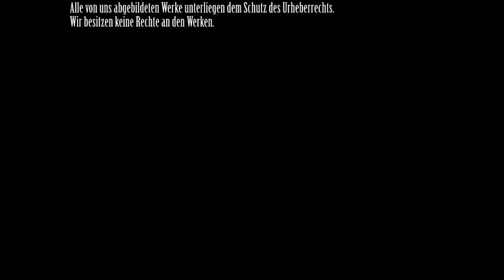Interview mit Adrian Kowanz / Austrian Pavilion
ERÖFFNUNG AUSTRIAN PAVILION
Freitag, 12. Mai 2017, Ort:

Österreich-Pavillon
Giardini della Biennale, Venedig

Interview mit Adrian Kowanz.

Mit Brigitte Kowanz und Erwin Wurm präsentiert Christa Steinle, Kommissärin des Österreich-Pavillons 2017, zwei Kunstpositionen, in deren Mittelpunkt die Auseinandersetzung und Weiterentwicklung des Skulpturenbegriffs im internationalen Kunstdiskurs steht.

Mit ihren Oeuvres operieren Brigitte Kowanz und Erwin Wurm –beide haben für ihr außergewöhnliches Werk den Großen Österreichischen Staatspreis erhalten – an der Schnittstelle von Skulptur und  Architektur.  Beide reagieren auf die Veränderungen unserer Raumwahrnehmung und Raumer fahrung in den letzten 200 Jahren durch Maschinen, Medien und neue Materialien.

Film produced by:
​global:artfair
Kunst und Medienagentur

Jesus Rivero
Moderation and Production
Diana Smaczynski

Thanks to
Austrian Pavilion
La Biennale di Venezia

gefördert durch
Bundeskanzleramt Österreich